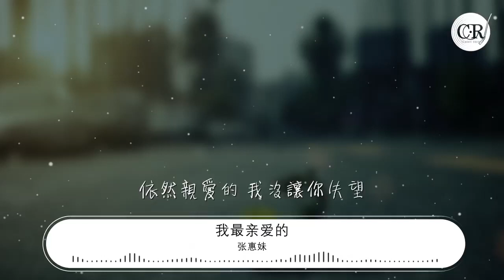張惠妹 - 我最親愛的『我最親愛的 你過的怎麼樣』【動態歌詞Lyrics】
我最親愛的

00:00  作曲 : Russell Harris
00:05 編曲 : 劉志遠
00:16 很想知道你近況 我聽人說

00:23 還不如你對我講

00:29 經過那段遺憾 請你放心

00:37 我變得更加堅強

00:41 世界不管怎樣荒涼

00:48 愛過你就不怕孤單

00:53 我最親愛的 你過的怎麼樣

01:00 沒我的日子 你別來無恙

01:07 依然親愛的 我沒讓你失望

01:14 讓我親一親 像過去一樣

01:23 我想你一定喜歡 現在的我

01:30 學會了你最愛的開朗

01:37 想起你的模樣 有什麼錯

01:45 還不能夠被原諒

01:49 世界不管怎樣荒涼

01:56 愛過你就不怕孤單
02:01 我最親愛的 你過的怎麼樣
02:08 沒我的日子 你別來無恙

02:14 依然親愛的 我沒讓你失望

02:21 讓我親一親 像朋友一樣

02:43 雖然離開了你的時間比

02:48 一起還漫長 我們總能補償
02:56 因爲中間空白的時光

03:02 如果還能分享 也是一種浪漫

03:10 關係雖然不再一樣

03:17 關心卻怎麼能說斷就斷
03:26 我最親愛的 你過的怎麼樣
03:32 沒我的日子 你別來無恙

03:39 依然親愛的 我沒讓你失望

03:46 讓我親一親 像親人一樣
03:53 我最親愛的 你過的怎麼樣
03:59 沒我的日子 你別來無恙

04:06 依然親愛的 我沒讓你失望

04:13 讓我親一親 像過去一樣
04:30 製作人 : 張惠妹/Jim Lee
04:30 吉他&低音吉他 : 劉志遠
04:31 鼓 : Blair Sinta
04:31 和聲編寫 : Jim Lee
04:31 和聲 : 張惠妹
04:31 絃樂編寫 : Martin Tang
04:32 小提琴 : 蔡曜宇/蘇子茵/邱若茵/蕭維澤/張瑋姍
04:32 中提琴 : 蘇怡菱/甘威鵬
04:33 大提琴 : 吳玉萍/黃楚誼
04:33 錄音師 : Jim Lee
04:34 錄音室 : 白金錄音室/Polar Bear (HK)
04:35 混音師 : Jim Lee
04:35 混音室 : 白金錄音室
04:36 助理錄音師 : 張以式/羅中屏/歐陽兆聰/Geoffry Chen
04:37 OP : 主動音樂有限公司 Working master Co. Ltd (Adm by EMI MPT)、EMI Music Publishing (S.E. Asia) Ltd., Taiwan Branch